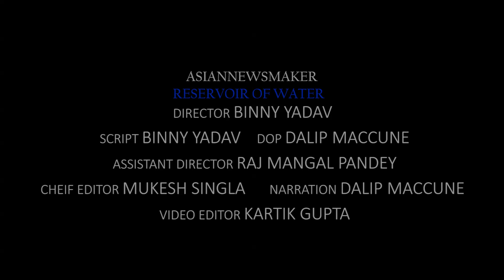Reservoir of Life// Film by Binny Yadav